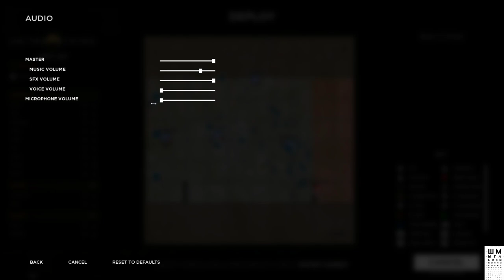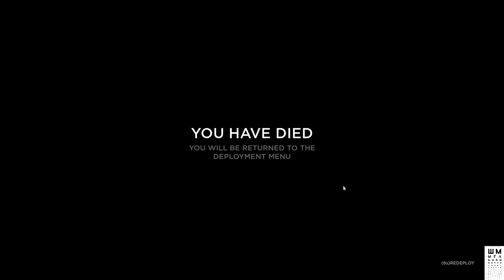HELL LET LOOSE➤Обзор WW2 ШУТЕРА!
Закрытый бета-тест игры HELL LET LOOSE. Игра про Вторую Мировую Войну. Очень реалистична и сложна. Шмыга решил посмотреть первый раз на игрe и понять это шедевр или нет. Новый прорыв в играх по Второй Мировой или все-таки обычный проходной шутер.

Игра разрабатывается для ПК на Unreal Engine 4 , на бумаге Hell Let Loose является реалистичным многопользовательским шутером Второй Мировой Войны, от первого лица с боями до 100 игроков с пехотой, танками, артиллерией и передвигающиеся линией фронта.

ГП: GeForce GTX 1060 6GB
ЦП: Intel(R) Core(TM) i5-7500 CPU @ 3.40GHz
Память: 8 GB RAM

ПРАВИЛА ДЛЯ ЗРИТЕЛЕЙ:
 Без негатива
 Не размещать ссылки
 Не КАПСИТЬ
 Не спойлерить
 Не материться
 Не рекламировать